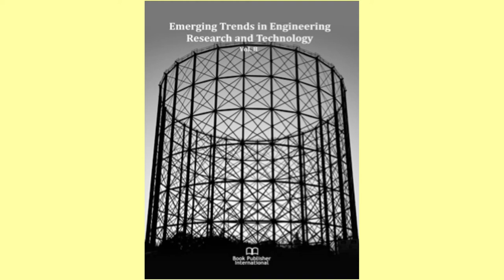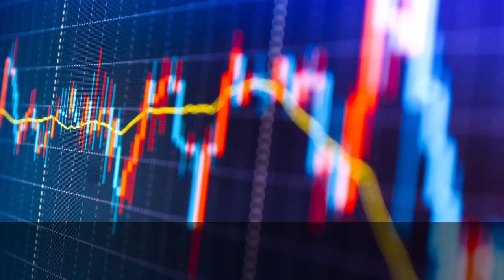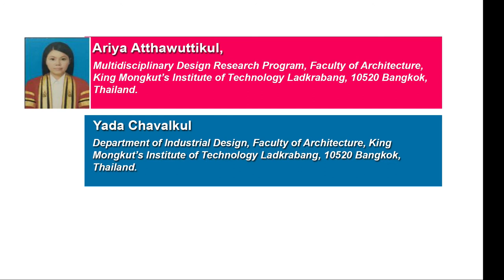Investigating the Effect of Form Factors of Shock Absorption Mat’s Subunits on Attenuation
Investigating the Effect of Form Factors of Shock Absorption Mat’s Subunits on Attenuation of Force from Elderly’s Fall

Background and Objective: The purpose of this study was to investigate how differently various form factors of subunits of shock absorption mat attenuate force from the elderly’s fall. Methods: The study procedures were the following: (1) literature review: possible form factors affecting the shock absorbing capacity were analyzed and synthesized from the review; (2) synthesis of design criteria: criteria for force simulation were formulated based on the information from the review; and (3) simulation: simulation of force from elderly’s fall absorbed by such mats with the following control and independent variables that were analyzed and synthesized in the previous steps: (control variables): 1) impact force, 2) physical properties of the rubber material; (independent variables): 1) form of cross-section, 2) form of edges, 3) pattern of arrangement of subunits in the structural layer, and 4) dimensional proportion of subunits. Results and Conclusion: The simulation results show that the subunits with a circular-cross-section and hourglass-like-edge form factors were the best at attenuating impact force. The best pattern of subunit arrangement was a table arrangement. This study was a preliminary study to a design of subunits of shock absorption mat. The results would be used in the next, more comprehensive study.